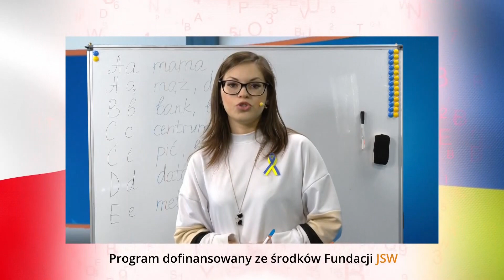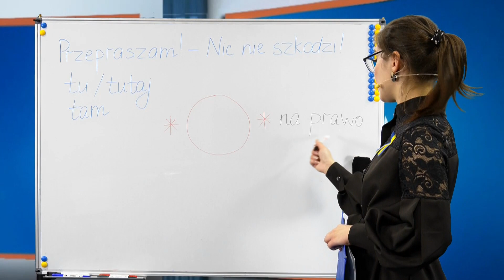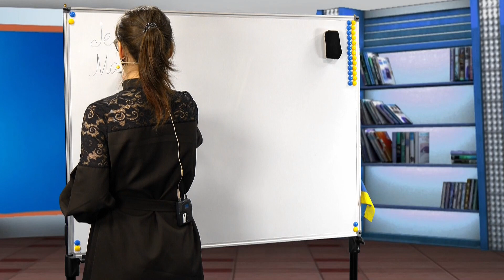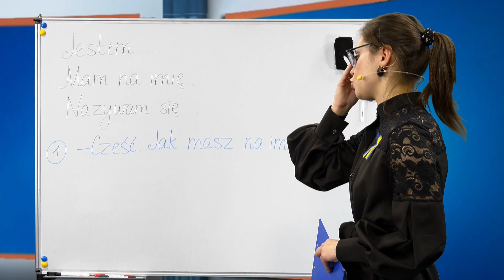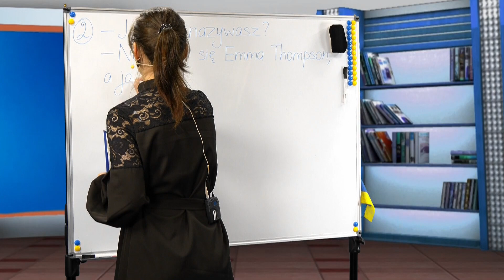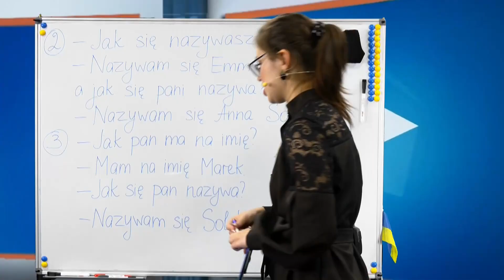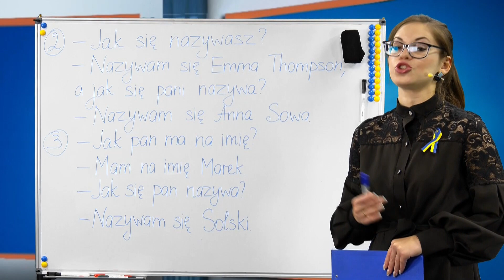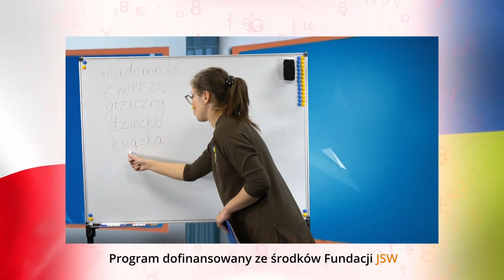Polski z Kateryną | Польська з Катериною odc. 7: Podstawowe zwroty Основнi фрази ч. 2. Презентацiя.